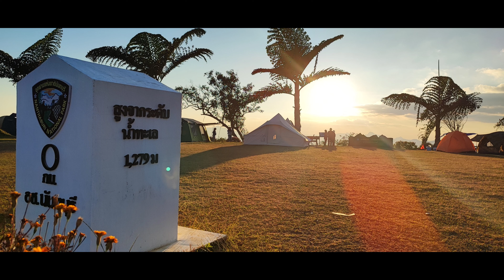เที่ยวน่าน 2021